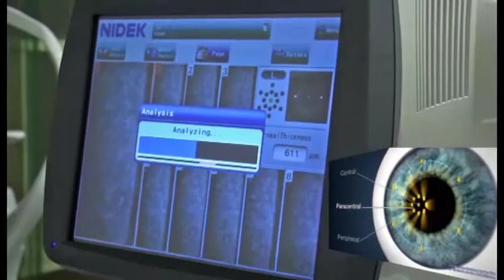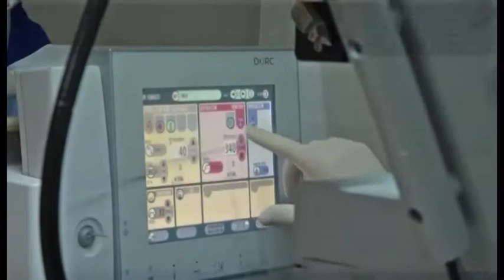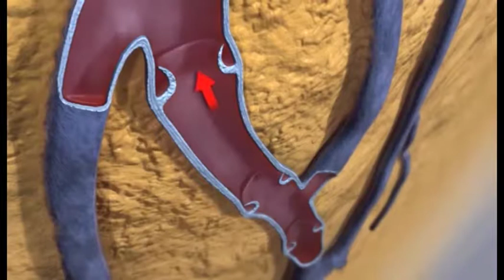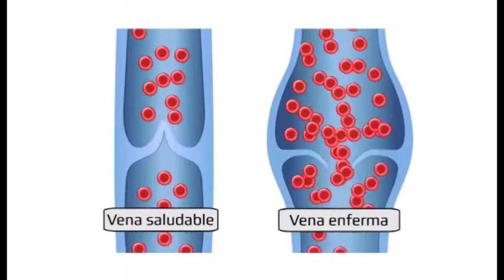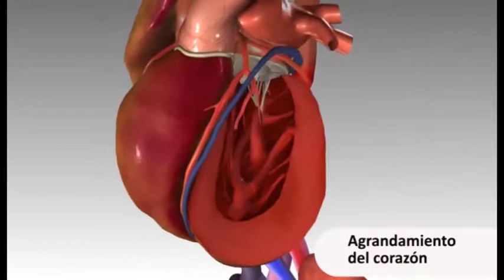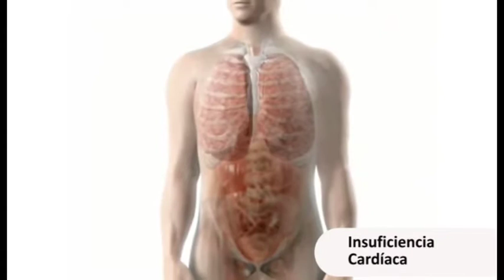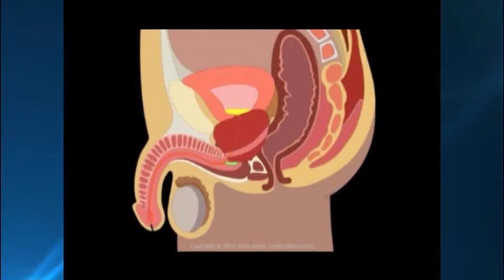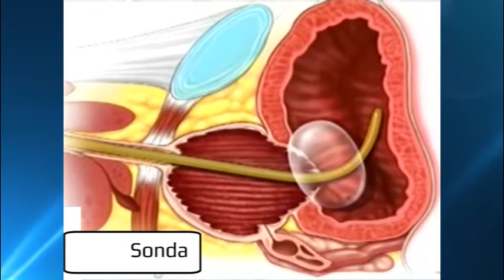HOLA SALUD TUCUMAN 23-04-2017